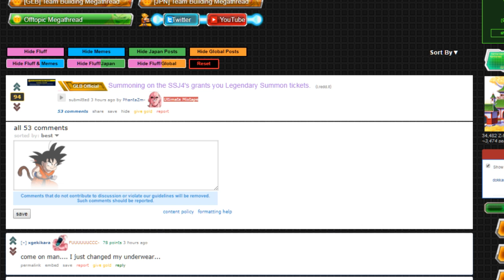NEWS UPDATE! : How To Obtain Gold Tickets 2nd Year Anniversary! || DBZ Dokkan Battle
Quick NEWS Update on how to get the Gold Tickets for the 2nd year Anniversary!